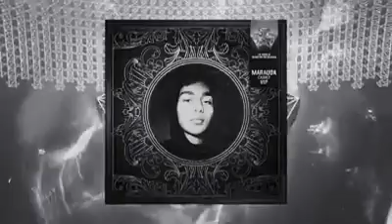MARAUDA - CASKET (VIP)